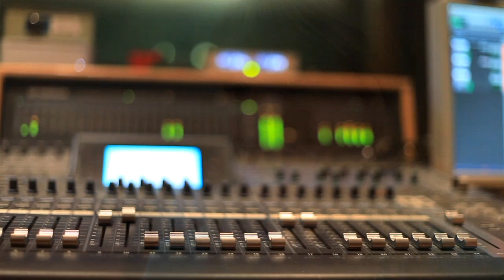The Vegepa & VRH Better Reading Campaign launch event showreel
This launch event showreel features VRH spokesperson Liz Bennett, private GP Dr Wendy Denning, volunteer reading helper Michele Newman and nutrition scientist Dr Nina Bailey from Igennus Healthcare Nutrition. Interviews include comments on the partnership, discussion of the UK's literacy levels in schools, as well as the importance of nutrition in supporting children's learning and development.